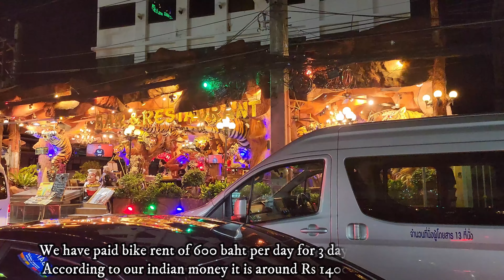PHUKET NIGHT LIFE | UNEXPLORED PHUKET NIGHT MARKET | THAILAND|ஃபூகெட் இரவு சந்தை | PATONG |EP - 10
travel Thailand
travel Phuket
exploring Phi Phi Island
exploring Pileh Lagoon
travel may bay Island
sightseeing Khai Island
sightseeing spectacular view of Phuket Island
travel how to travel in Thailand
travel how to travel & activities in Phuket
travel place to see in Thailand & Phuket
travel budget trip to Thailand
travel ஃபூகெட் இரவு சந்தை
exploring Phuket Night Life
exploring Phuket Night market
travel patong night life